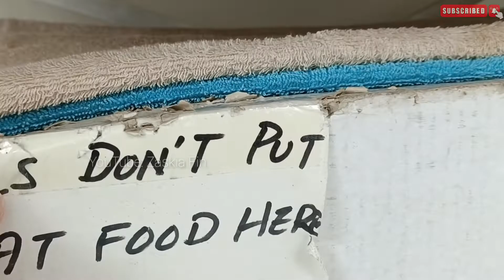Kucing Liar Singapura || Kasih makan ilegal ?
Kucing liar singapura.
hallo guys..
jadi ini Salah satu kucing liar disingapura.